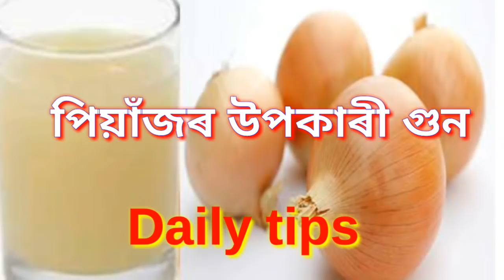ভাজি , তৰকাৰী বা কেচাই পিয়াঁজ খোৱাতকৈ পিয়াঁজৰ ৰস খালে 10 গুন বেছি উপকাৰ হয় ||Benefits of onion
ভাজি , তৰকাৰী বা কেচাই পিয়াঁজ খোৱাতকৈ পিয়াঁজৰ ৰস খালে 10 গুন বেছি উপকাৰ হয় ||

 Like কৰিব,

Commemt কৰিব ,

 নমস্কাৰ মোৰ নাম হেমলতা,এইটো  এটা সৌন্দৰ্য আৰু স্বাস্থ্য চৰ্চা সম্পৰ্কীয় চেনেল।ইয়াত মই কিছুমান বস্তুৰ review কৰাৰ লগতে ঘৰতে প্ৰাকৃতিক ভাবে  পোৱা বস্তু ব্যৱহাৰ কৰি কেনেকৈ আমি সুন্দৰ আৰু সু-স্বাস্থ্যৰ গৰাকী হৈথাকিব পৰো তাৰ ওপৰত আলোচনা কৰা হয়।।